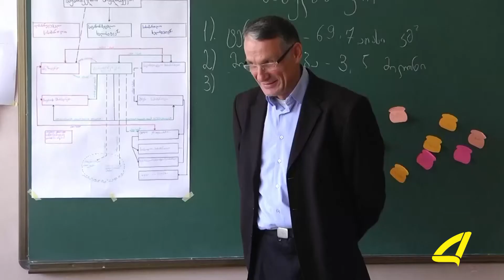მაჟორიტარი დეპუტატი სკოლის მოსწავლეებს შეხვდა 02- 05- 2017